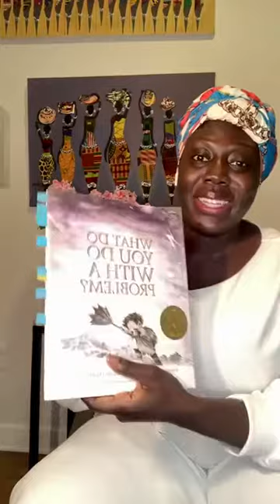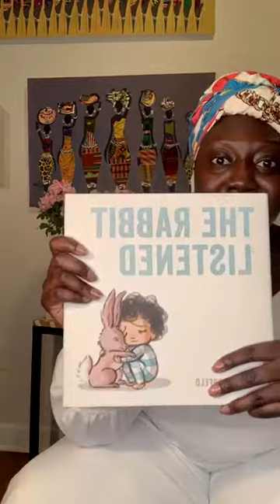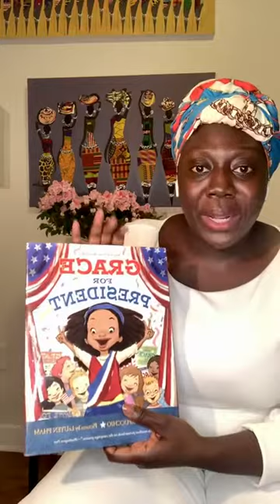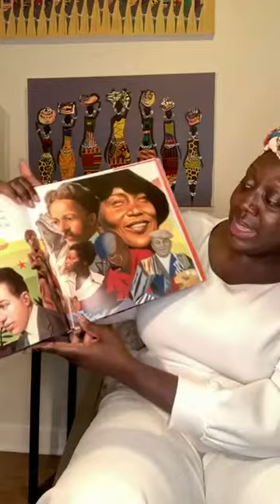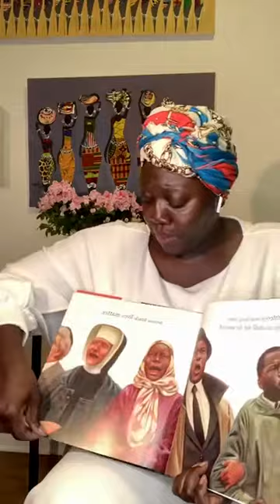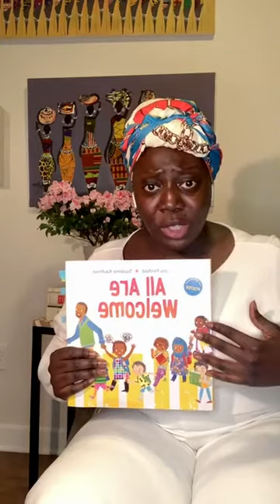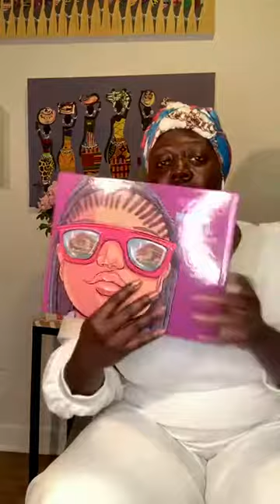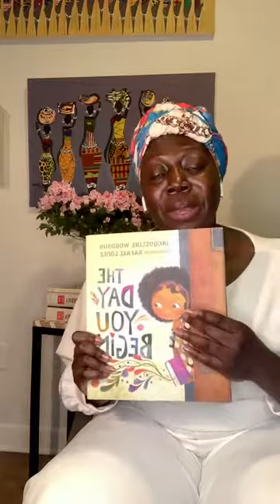Dr. Keisha Cares: How Do We Talk About Race with Young Children?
Learn how to talk about difficult topics in meaningful and age-appropriate ways with children's picture books. Join Dr. Keisha for a Caring Conversation and Live Q&A. Thursdays at 8pm EST on Instagram @drkeishacares. and sign up to receive the latest content from Dr. Keisha Cares.

Resources:

Books
- What Do You Do With a Problem? by Kobi Yamada & Mae Besom
- The Undefeated by Kwame Alexander  and Kadir Nelson
- Grace for President by Kelly DiPucchio and LeUyen Pham
- All Are Welcome by Alexandra Penfold and Suzanne Kaufman
- Blue Sky White Stars by Sarvinder Naberhaus and Kadir Nelson
- Chalk by Bill Thomson
- Simone Visits the Museum by Dr. Kelsi Bracmort and Takeia Marie
- The Rabbit Listened by Cori Doerrfeld

Youtube - A Kids Book About Racism by Jelani Memory